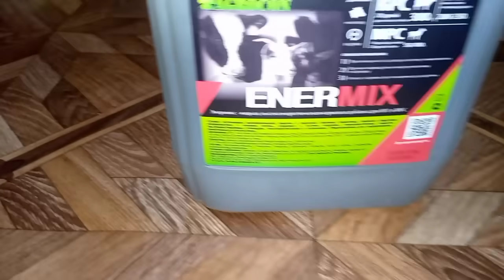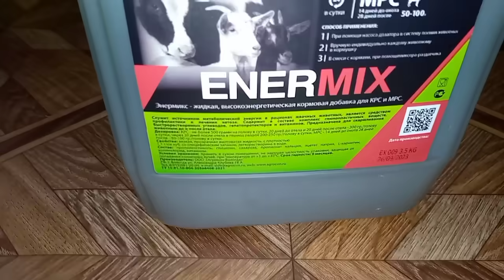Ураганный ветер со снегом/ Снесло забор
Всех приветствуем на своём канале!
Это деревенский дневник нашей семьи. Летом 2021 года мы переехали из-под Новосибирска на ПМЖ в деревню Алтайского края.

iz_sibiri_rodom

Если по каким-то вопросам вам хочется связаться с нами лично, сообщения можно писать на эл.почту:

Карта Сбер
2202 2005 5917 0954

Заранее благодарны всем!